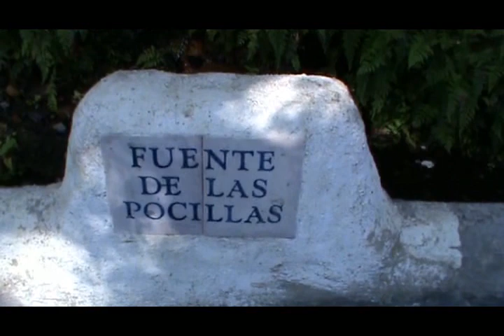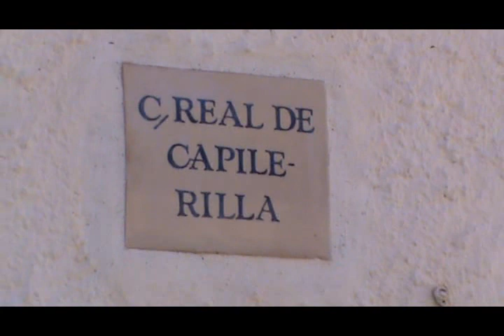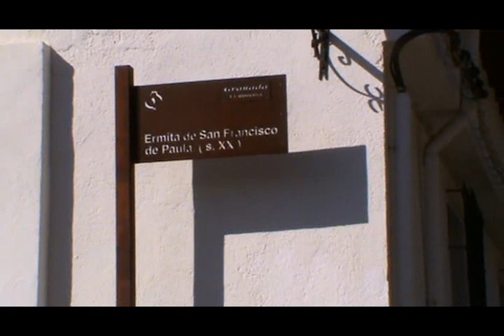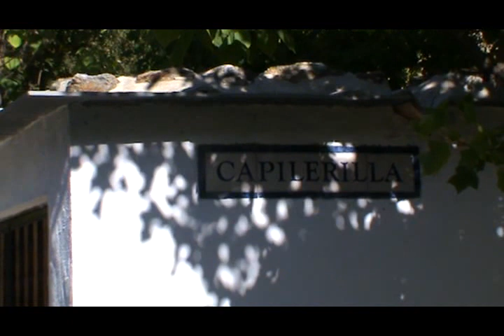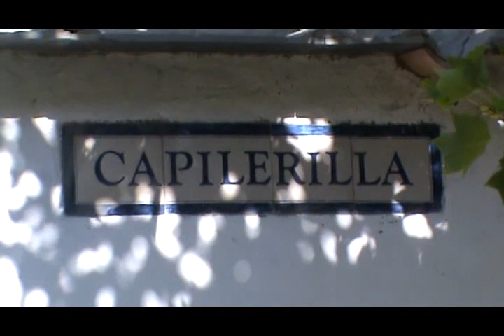Pueblo de Capilerilla y fuente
Unas fuentes maravillosas en un pueblecito alpujarreño